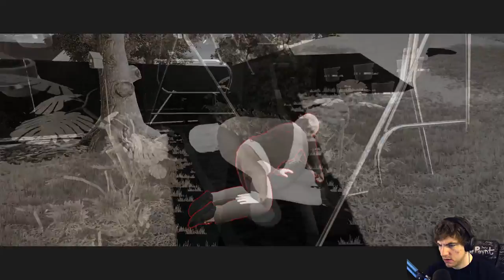Fragments of Him - Gay - (Fragments of Him Gameplay Part 1)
Fragments of Him gameplay is focused on exploring loss and love. In Fragments Of Him we explore the life of a fatal car crash victim, named Will, Will's Grandma, Will's Ex Girlfriend Sarah, and Will's Boyfriend Harry. The Fragments of Him gameplay is a narrative story telling style. Fragments of Him is available on PC.